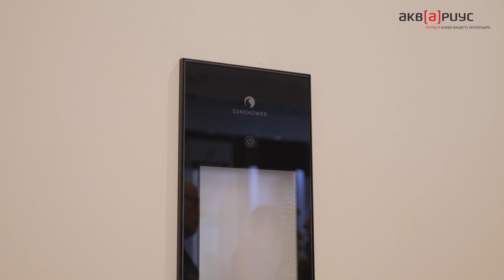Sunshower Pure XL Black. Обзор, характеристики, цена. ТТХ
Sunshower Pure Black XL полноразмерный встраиваемый прибор. Он имеет две инфракрасных лампы коротковолнового диапазона мощностью по 1000W Sunshower Pure XL выполнен в матовом стекле с тонким алюминиевым обрамлением в черном цвете.

Sunshower имеет сенсорное управление.
Сеансы длятся максимум 10 минут.
По необходимости сеанс можно закончить в любое время.
После использования Sunshower охлаждается 4 минут.

Стоимость на момент съемки: 188 000 руб.